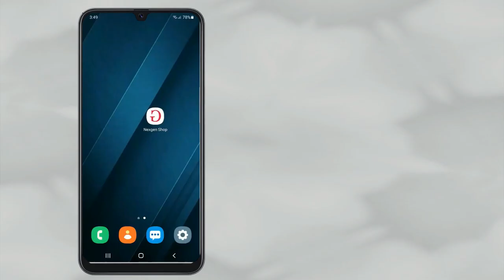Shop branded products smart gadgets Nexgen Shop android App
NEXGEN IMPEX brings digital shopping experience to you. by brining you NEXGEN shop android app.
Shop app branded products at your own prices because NexGen shop brings bargain prices system first time in Pakistan.